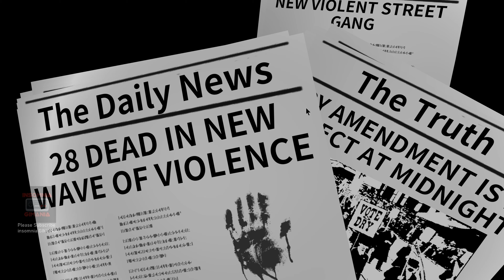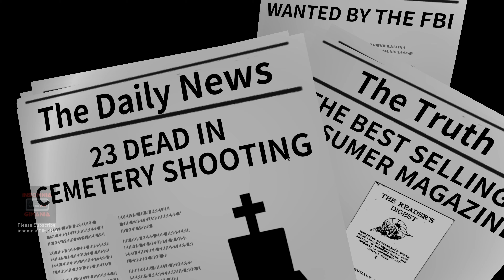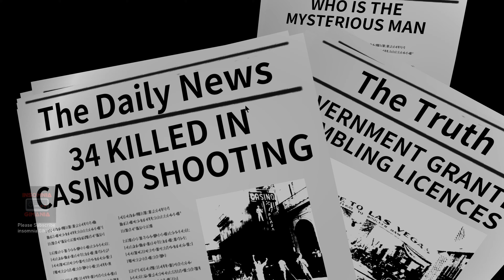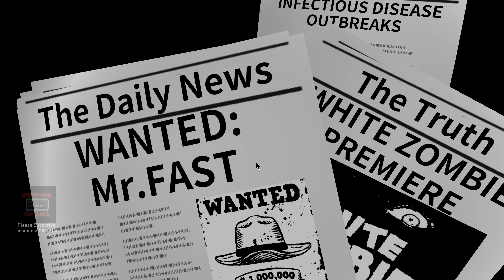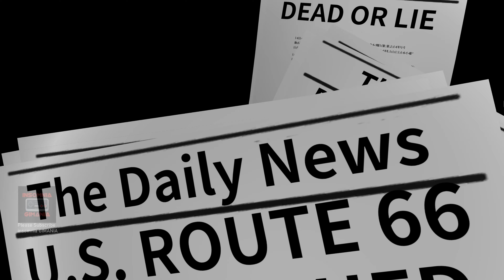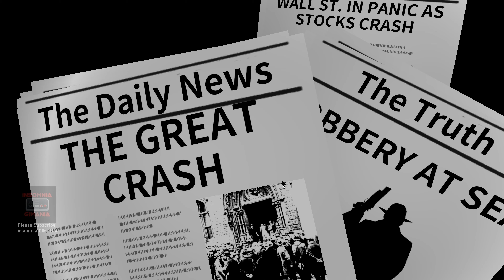Mr. Fast Gameplay PC 4K [INA/EN] RTX 2080 Ti - i7 4790K Test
Mr. Fast Gameplay. Mr. Fast is a top-down shooting game with a bullet time twist! Enemy's time moves more slowly than yours. You're fast enough and you can kill others with one shot.
/app/1213370/Mr_Fast/
RELEASE DATE:1 Apr, 2020
DEVELOPER:ZHANG FAN
PUBLISHER:SHEN JIAWEI
SYSTEM REQUIREMENTS
WindowsMac OS X
MINIMUM:
OS: Windows 7 / Windows 10
Processor: Intel Core i5-3450
Memory: 8 GB RAM
Graphics: GeForce GTX 560(1024 MB)
DirectX: Version 11
Storage: 700 MB available space

RECOMMENDED:
Processor: Intel Core i5-7400
Memory: 16 GB RAM
Graphics: GeForce GTX750Ti(2048 MB)
DirectX: Version 11

Hi Sobat Gimania!  We Provides The Most High Quality Videos as we could. Because its Free!